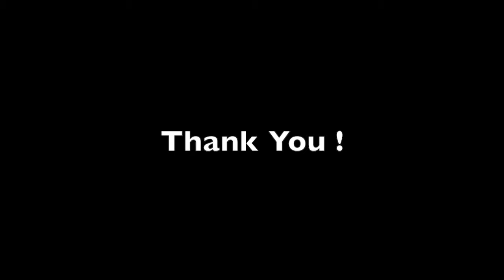Music Rotation II, Eason Zhang, PFA Foundations class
Music Rotation II